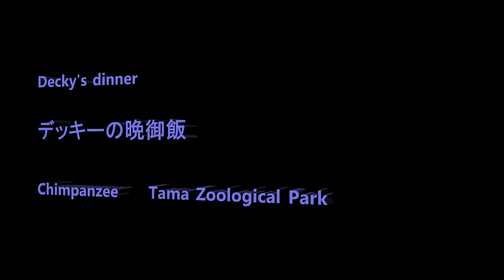Decky's dinner デッキーの晩御飯 Chimpanzee Tama Zoological Park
Member  Decky